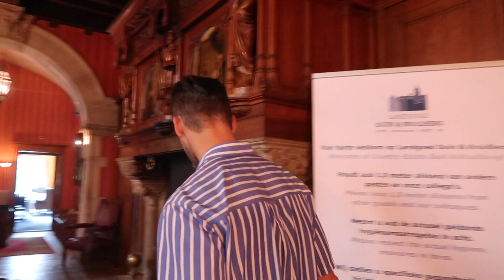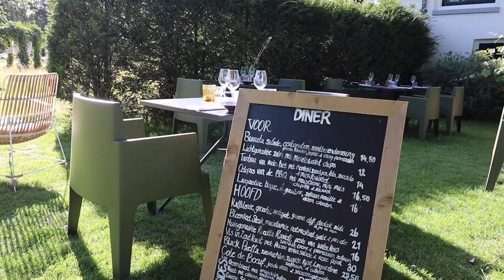Dit is ons nieuwe droomhuis! & geweldig weekend weg samen | Sanny zoekt Geluk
Tadaa! Dit is ons droomhuis! Of wordt ons droomhuis, want we gaan eerst nog 3 maanden flink verbouwen. Vlak voor we de sleutel kregen zijn we eerst nog even samen een weekendje weg gegaan naar de plek waar we 4 jaar geleden vanuit getrouwd zijn: Landgoed Duin en Kruidberg verder deel ik alle fijne plekjes in de vlog hieronder!

Wil je een mooier en positiever leven? Met mijn online programma Vandaag gelukkig, Morgen Succesvol, coach ik jou stap voor stap naar een positieve mindset waarmee je veel meer mogelijkheden naar je toe zal trekken om het leven te creëeren waar je van droomt. Daarnaast krijg je veel meditaties, en leer je hoe je kunt leven vanuit intuïtie.

Strandtent in Bloemendaal: De Republiek
Andere landgoed waar we gingen eten Plantage Rococco
Zwemmen op de stijger aan de plas: Porseleinhaven Loosdrecht

HIER BEN IK OOK TE VOLGEN:

B L O G: Sannyzoektgeluk.nl